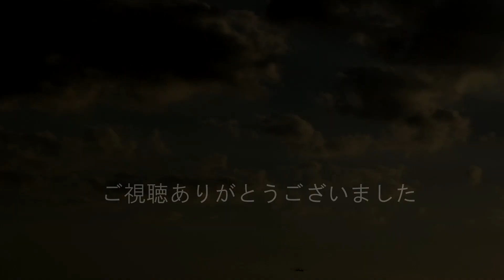Kumamoto Airport departure and arrive series (2)風が強く最後の映像は「go-around」Please subscribe to the channel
もっと見るを是非ご覧ください。

※Chat GPTについてご紹介の書籍